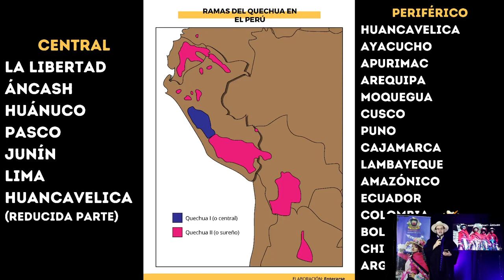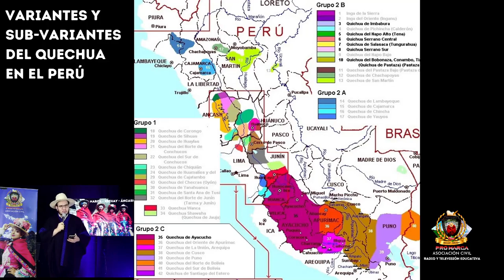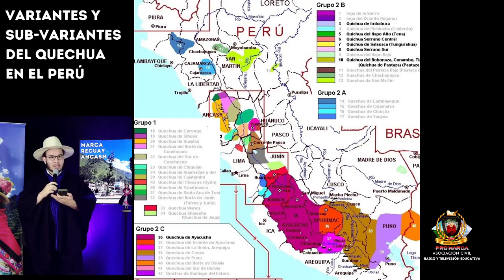🔴 [LOS QUECHUAS DEL PERÚ - PRO MARCA RTVE 12° EDICIÓN 2022] 🌄👒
PRO MARCA RADIO Y TELEVISIÓN EDUCATIVA
Una produccion de Pro Marca Asocicación Civil, que inició sus trasmisiones en marzo de 2021 con fines netamente culturales, educativos y sociales; en beneficio de la población marquina y comunidad en general. El programa se trasmite en vivo todos los sabados 11:00 a.m. por nuestra página oficial de Facebook.